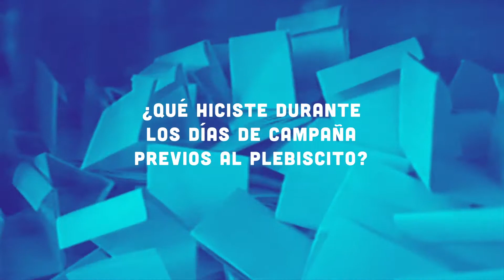30 + Con Futuro, con todos | Video convocatoria